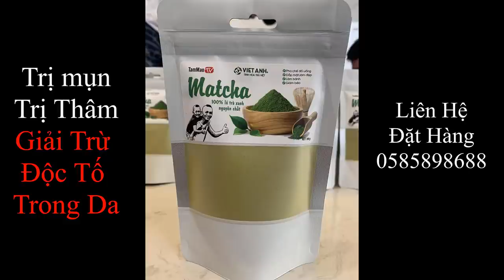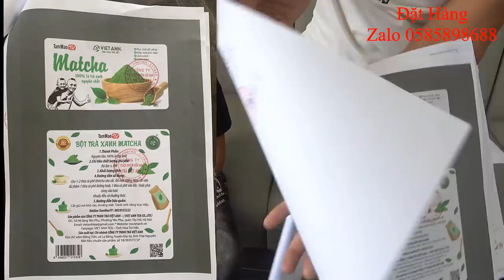Mao Đại Ca Thử Thách Đi Cà Kheo | Tý Nữa Là Không Có Răng Mà Cười